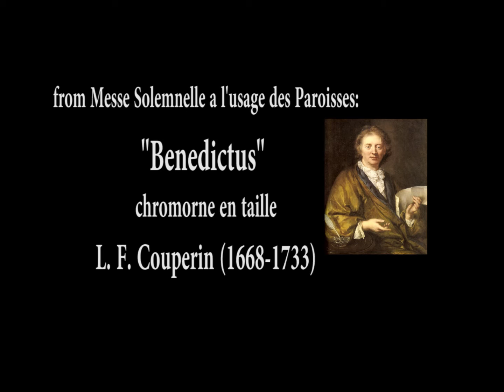L. F. Couperin - extracts from Masses (4) - Hauptwerk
1. Récit de Cornet - 2. Benedictus (chromhorne en taille) from "Messe Solemnelle a l'usage des paroisses" - Sample Set OrganArtMedia - Ducroquet-CavailléColl - Aix en Provence (France) - Organist Enrico Sandrini (Brescia) Italy